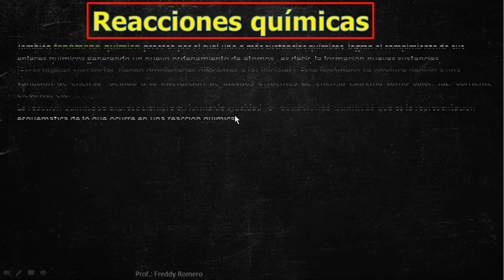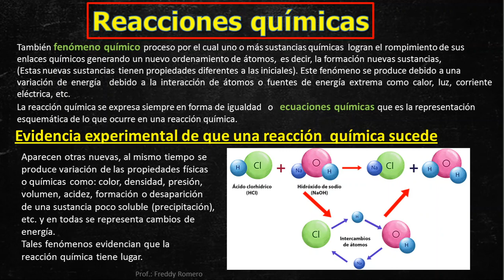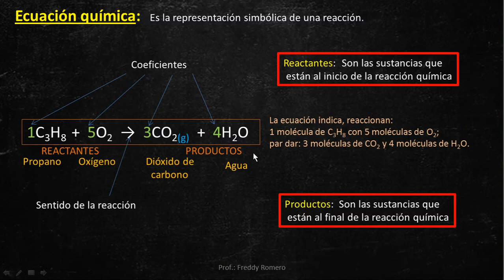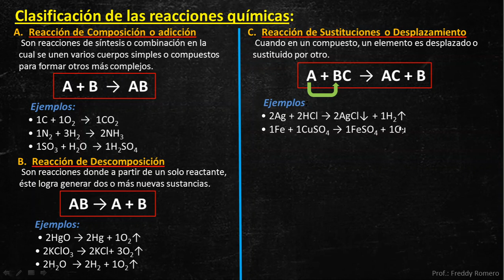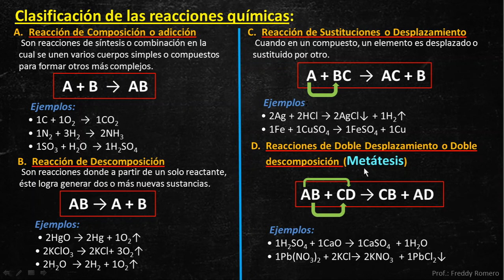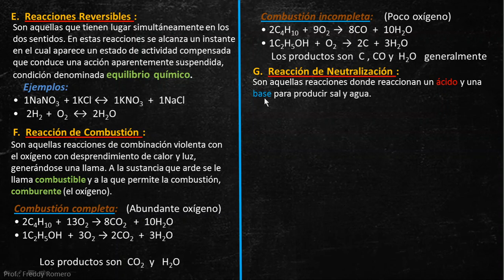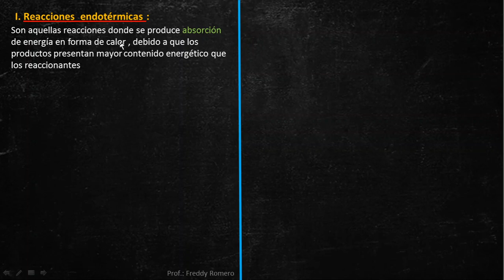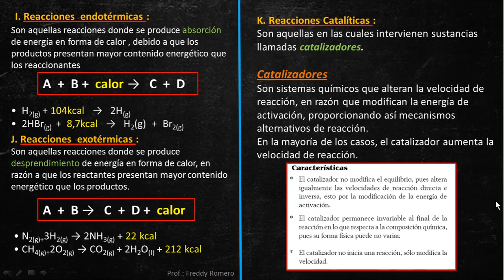QUÍMICA / Reacciones químicas / 3°